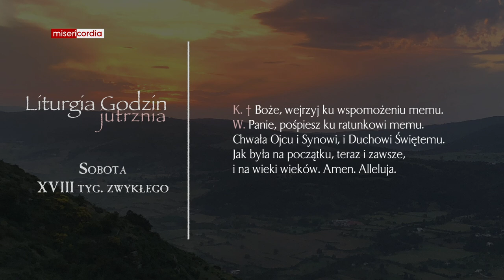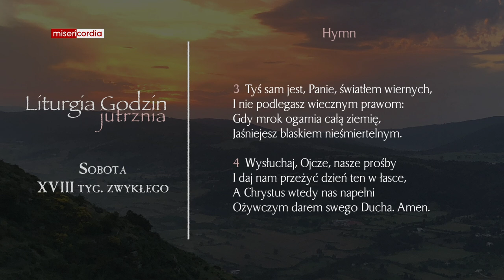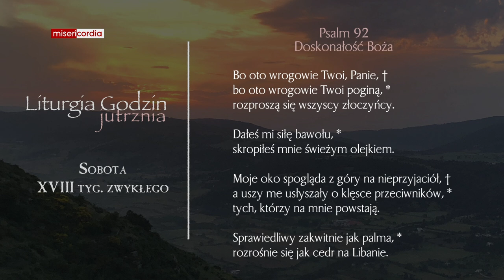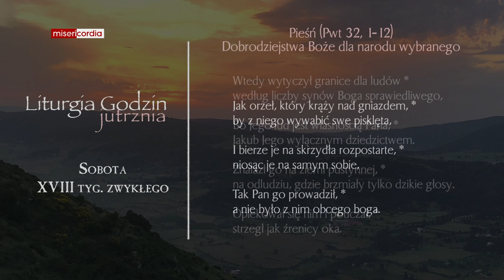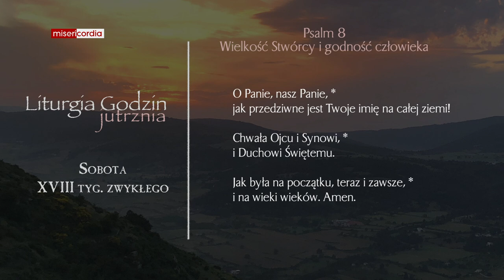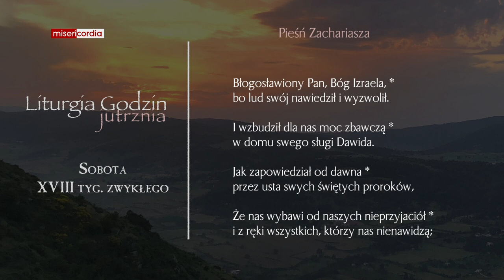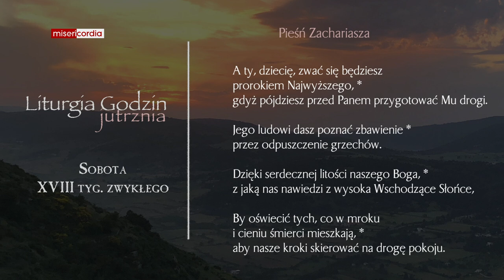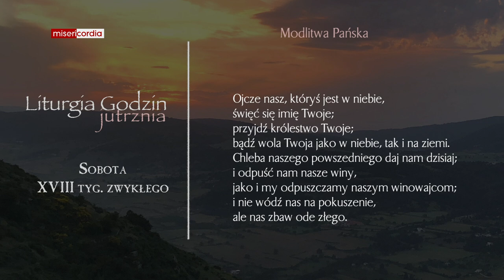Liturgia Godzin | Jutrznia | Sobota XVIII tyg. zwykłego